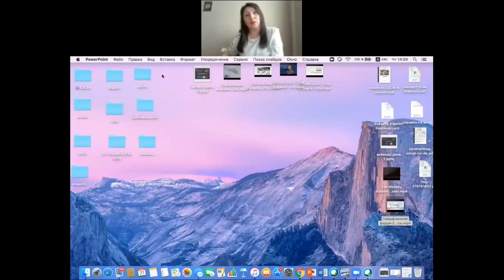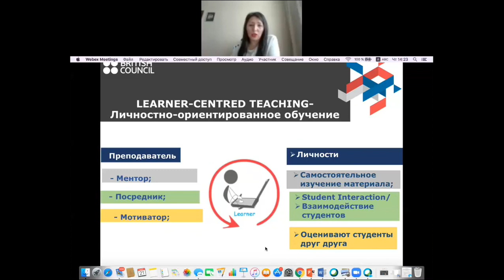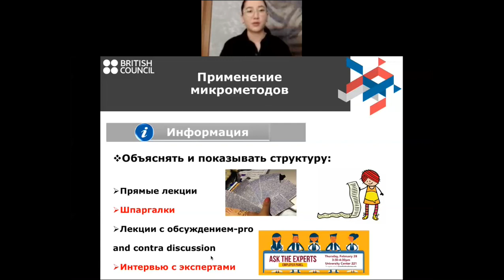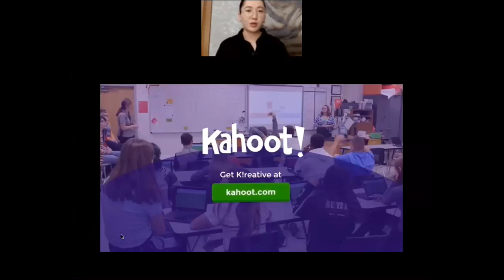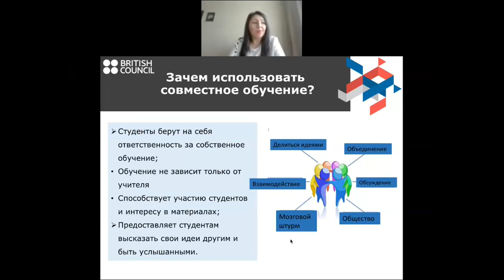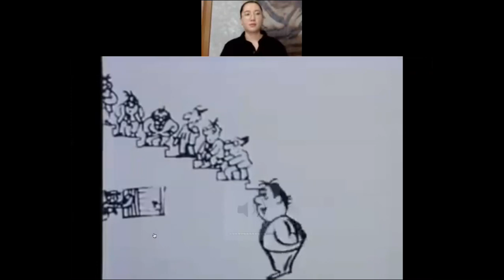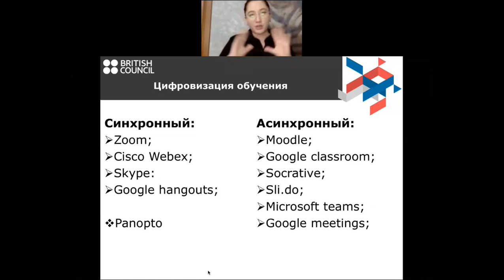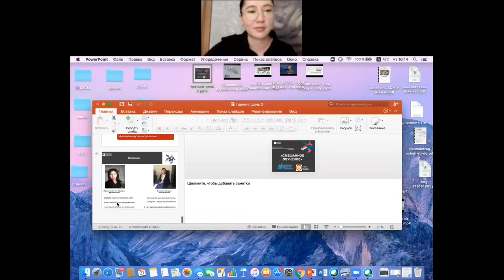Creative Teaching Methods(21.05.20)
📌Вы готовы улучшить свои педагогические навыки? Тогда присоединяйтесь! Этот бесплатный вебинар для Вас!

Вебинар предназначен для профессионального развития начинающих преподавателей, докторантов, магистрантов и для всех, кто преподает или хочет преподавать, применяя венский и британский методы обучения.

👨🏼‍🎓Двухдневный вебинар позволит вам развить и укрепить профессиональные навыки в преподавании, повысить эффективность обучения, улучшить навыки применения цифровых технологий и креативных педагогических методов.

Вебинар охватит следующие темы:
- Новые педагогические, интерактивные и цифровые технологии;
- Переход к обучению, ориентированному на обучающихся;
- Цифровые образовательные инструменты;
- Эффективность дистанционного обучения.

📌Язык проведения: русский
📆Дата: 20-21/05/2020
⏱Время: 14:00
Участникам двух дней выдается сертификат в электронном формате.

Формат проведения: онлайн, ссылка будет выслана на электронную почту после окончания регистрации.